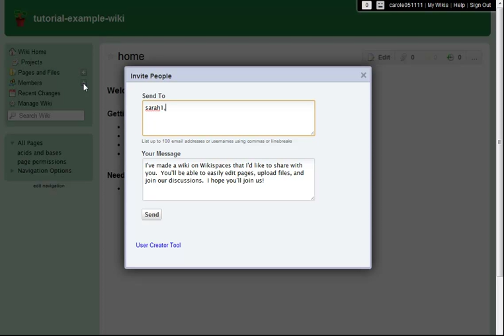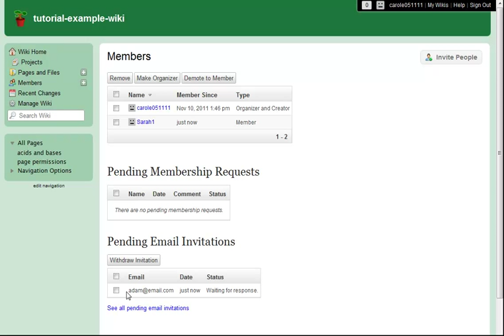Invite Members to Your Wiki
See how easy it is to send invitations and begin collaborating with your colleagues.